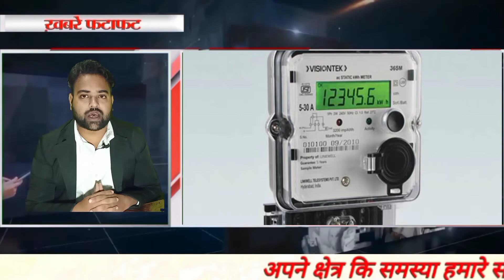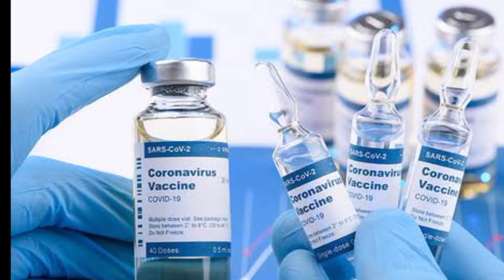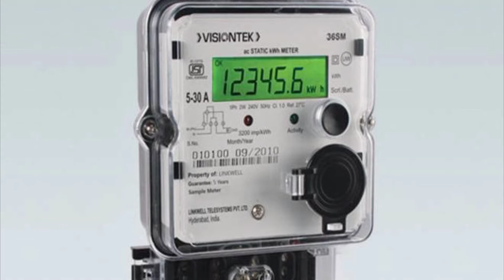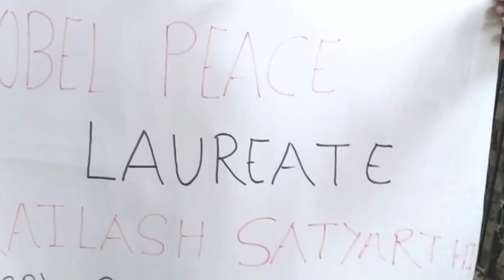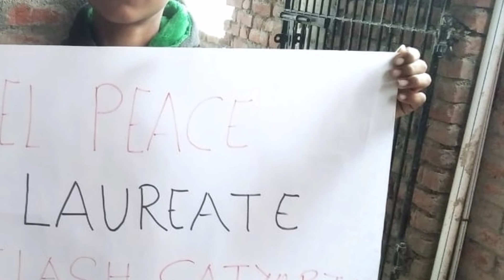बिहार हेडलाइन्स व दरभंगा की खबरें फटा - फट । TIMES_TODAY_DARBHANGA NEWS Bihar Darbhanga 11/01/21